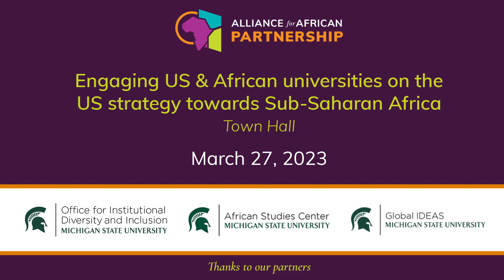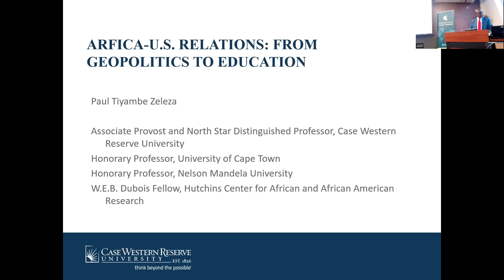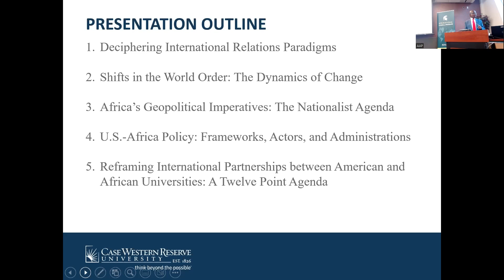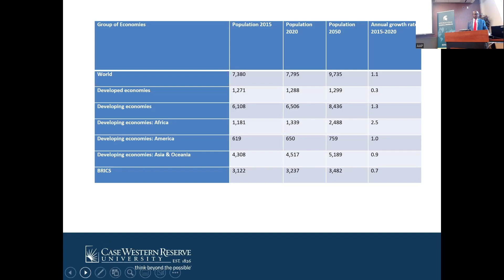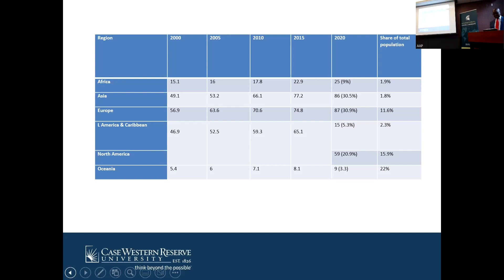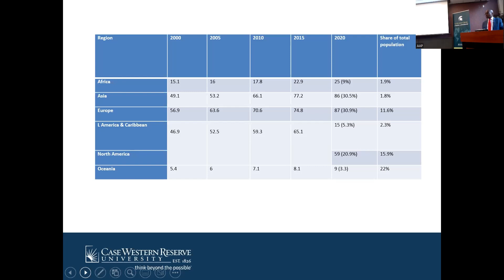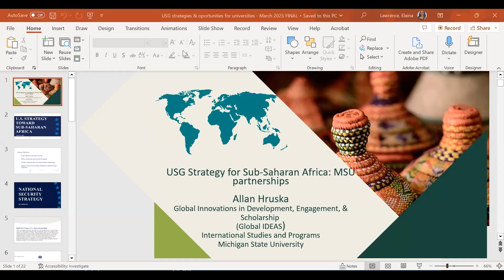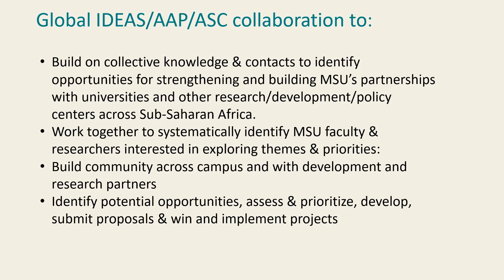Engaging US & African universities on the US strategy towards Sub-Saharan Africa | Town Hall